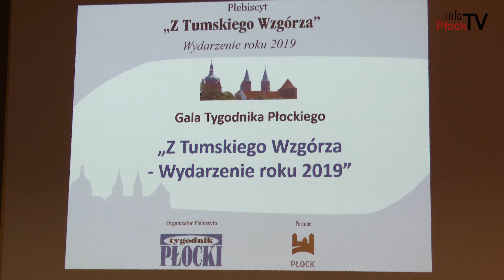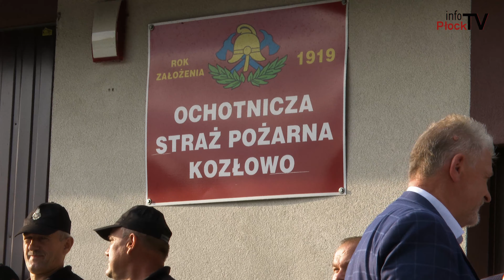Powiat Płocki #9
W tym odcinku po raz XIII wręczono nagrody w plebiscycie Tygodnika Płockiego „Z Tumskiego Wzgórza", strażacy z gminy Drobin otrzymali narzędzia ratownicze, wybory uzupełniające burmistrza gminy Drobin.

Chcesz nam coś przysłać lub nas odwiedzić? Zapraszamy:

infoPłockTV
3 Maja 18 / 102
09 - 402 Płock
Poniedziałek - Piątek
godz. 9:00 - 17:00